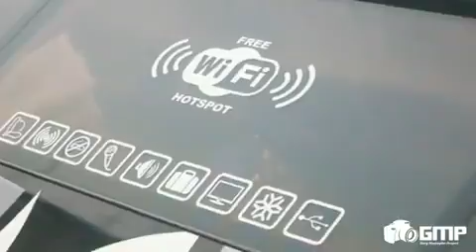YUKAN CINEMATIC BUS MANIA(8)